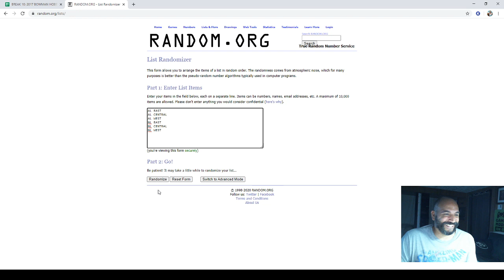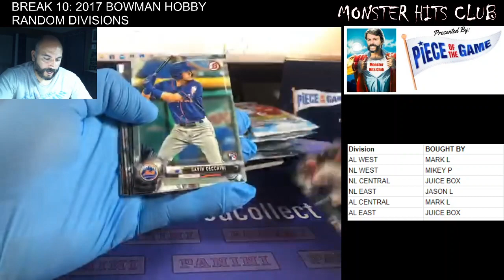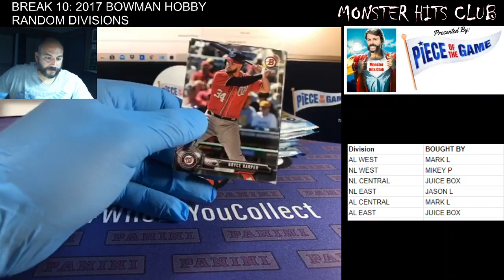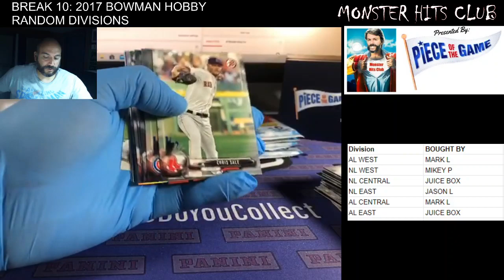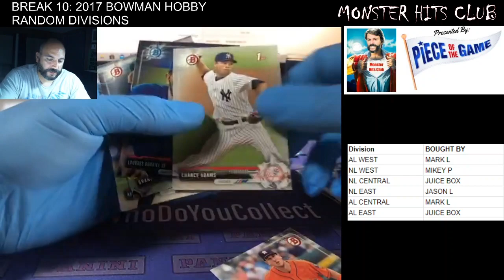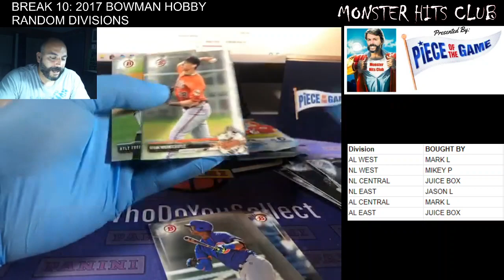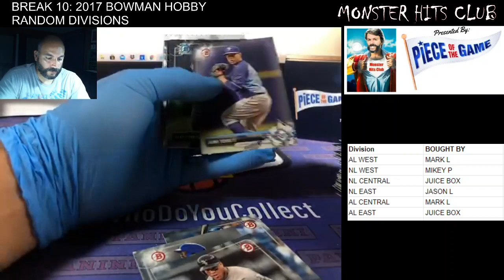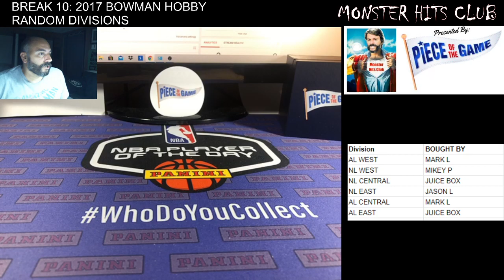BREAK 10: 2017 BOWMAN HOBBY BOX RANDOM DIVISIONS